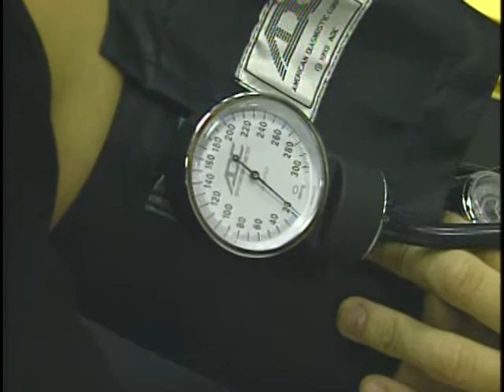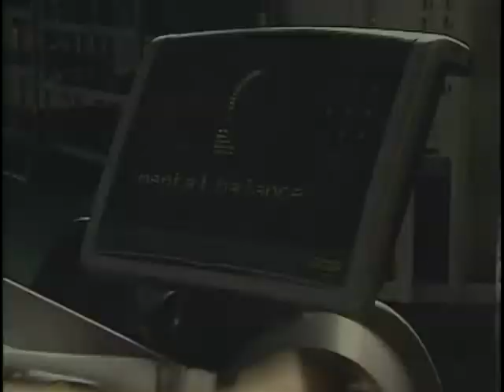City of Albuquerque Mind, Body & Spirit; No Trash is Good Trash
City of Albuquerque Mind, Body & Spirit; No Trash is Good Trash program hosted by Dr. Julia Bain.